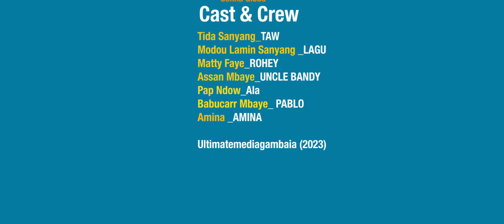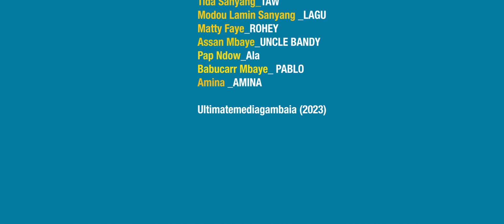TAW'S CHARACTER || EP01 Starring Tida Sanyang & LAGU 🇬🇲 BESTCOMEDY SHOW 2023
🇬🇲 © GambianFilms 2023
TAW'S CHARACTER || EP01🇬🇲  Gambian COMEDY  2023